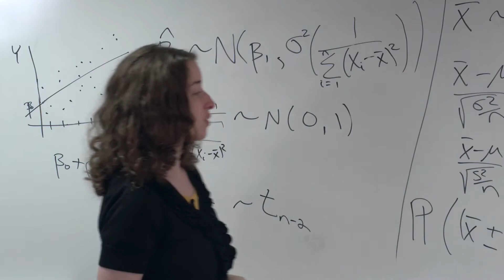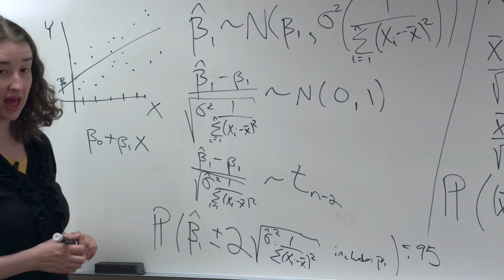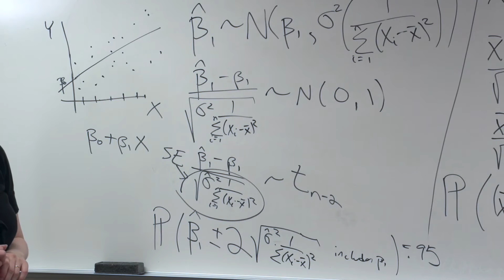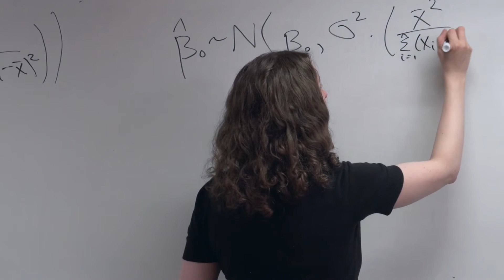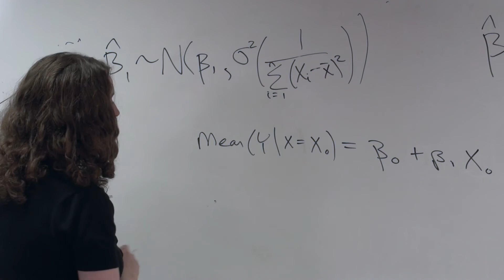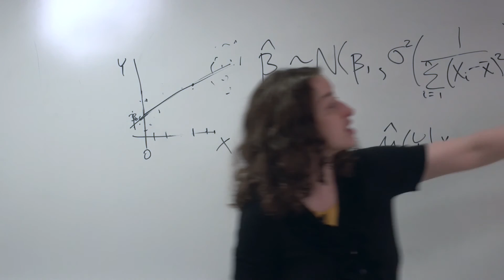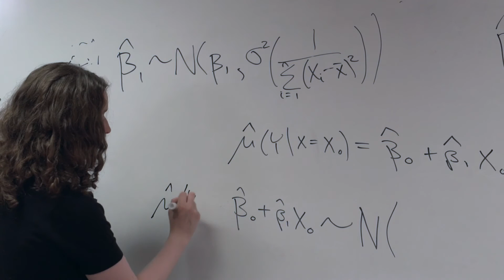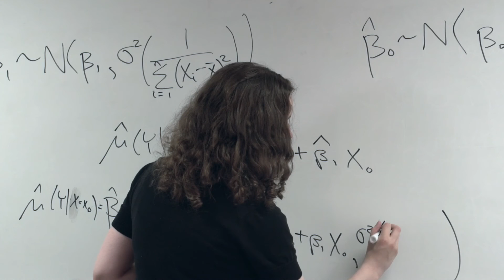RegressionInferences.3.HypTests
There is a typo in this video. At 5:24, I write the variance of the intercept estimate incorrectly. I omitted a "1/n" term. The variance of the intercept should be:
 sigma^2 * (1/n + xbar^2 / (sum of squared difference in X))